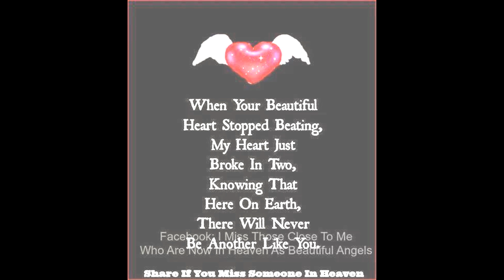john corrigan green fields of france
RIP John Corrigan